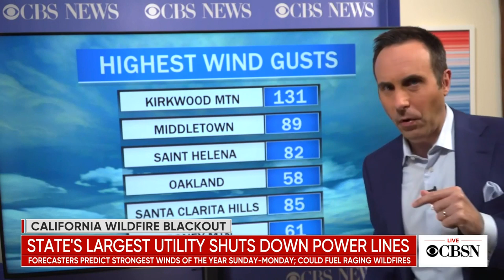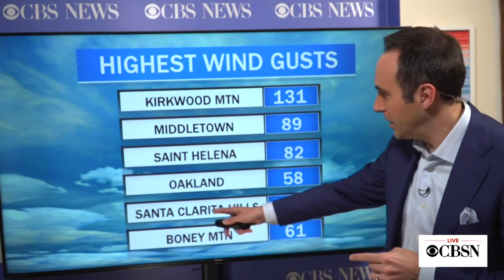PG&E cuts power to parts of Northern California amid wildfire threat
Fierce winds are raising concerns about wildfires in California. Meanwhile in the Caribbean, Tropical Storm Zeta continues to strengthen. CBS News meteorologist and climate specialist Jeff Berardelli joins CBSN with details.